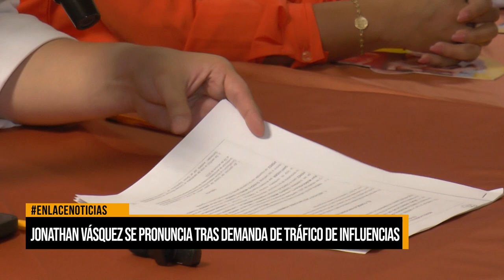Jonathan Vásquez se pronuncia tras demanda de tráfico de influencias